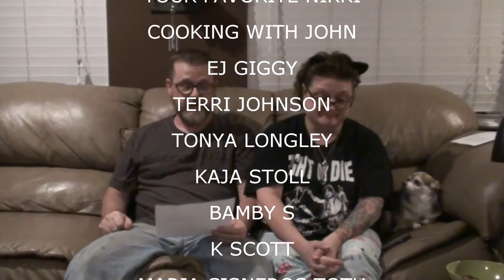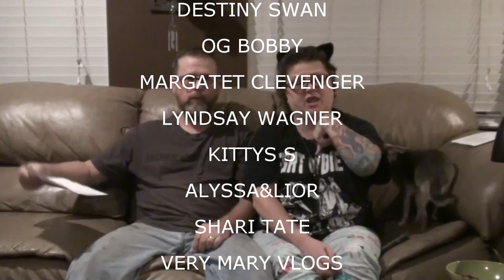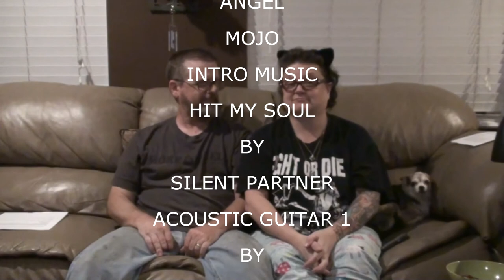SHOUTOUTS AUG 20 2017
Kevin: 49drummers
                    Megan: meganceciliacoyne